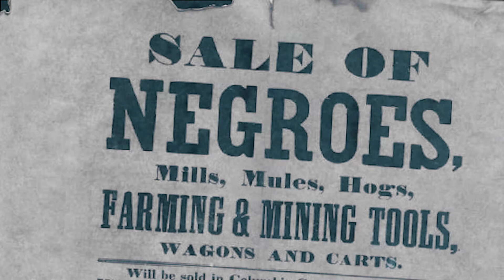Rhiannon Giddens & Dirk Powell - At The Purchaser’s Option (Live on eTown)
Rhiannon Giddens and Dirk Powell perform the song "At The Purchaser's Option" during a special eTown on the road taping in Lafayette, Louisiana.